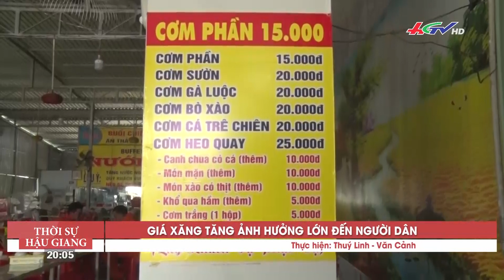Bão giá “ngấm” vào từng bữa cơm | Truyền hình Hậu Giang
Bão giá “ngấm” vào từng bữa cơm